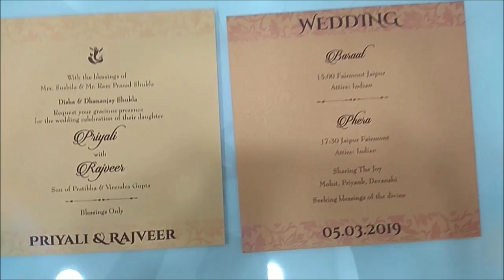Awesome Grey Shading With Designer Theme Wedding Invitation Card - KPR10320